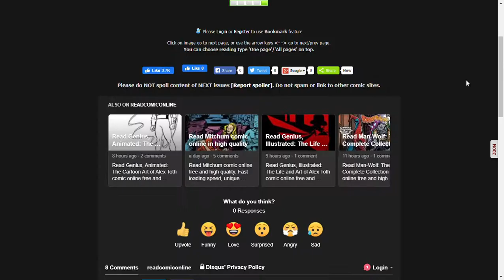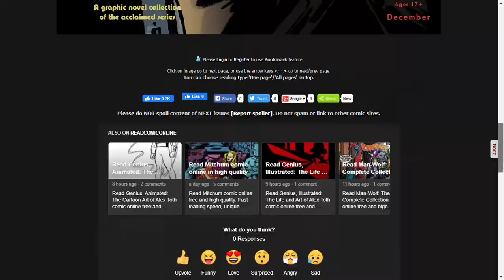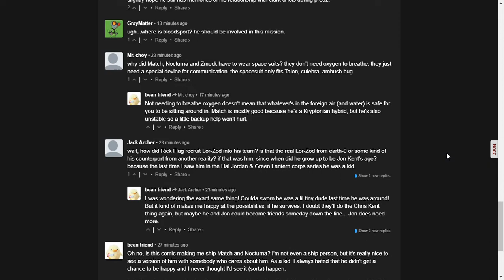Suicide Squad Issue #9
The Suicide Squad go to Oa to recruit another member and Talon exposes himself and his plans.